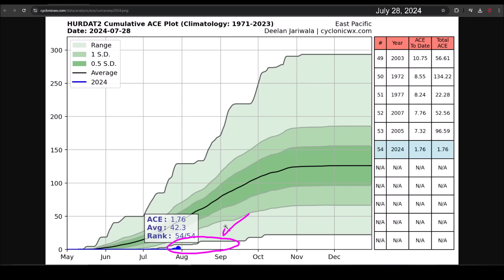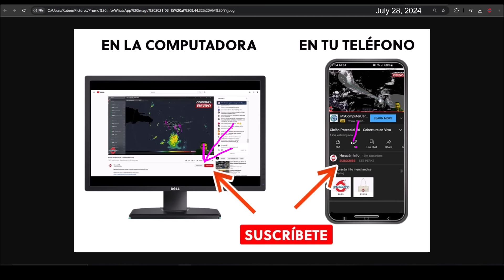Varios Ciclones se formarán en el Pacífico Este. Se mantendrán lejos de México y Centroamérica.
Un periodo de alta actividad ciclónica se anticipa en la región del Pacífico Este con la formación de varios ciclones. Este periodo durará unos 10 días antes de que la actividad se mueva al Atlántico. Una alta presión favorecerá trayectorias hacia el oeste-noroeste alejándose de la costa de México y Centroamérica.